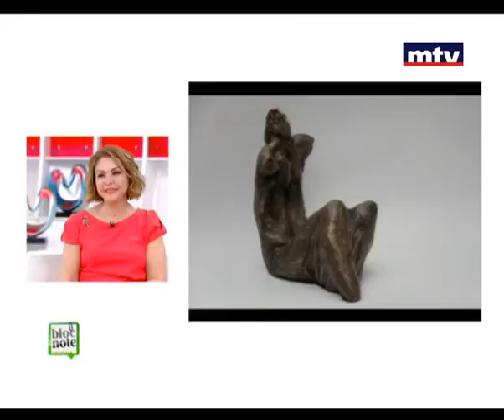Bloc Note - Razan Chabti 13/10/2013